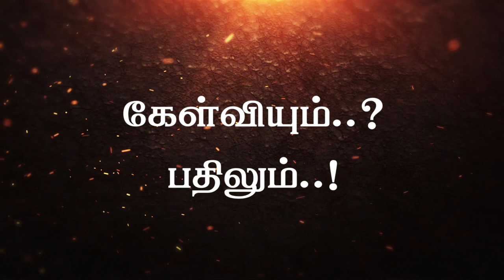ETSS - ஆட்டூர் அழகு ஐயாவின் அருமையான பேச்சு